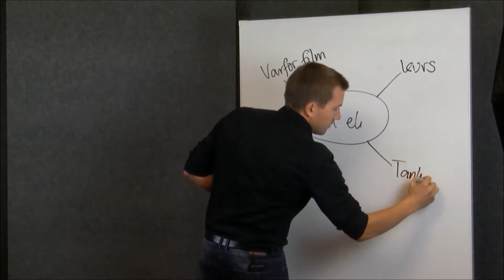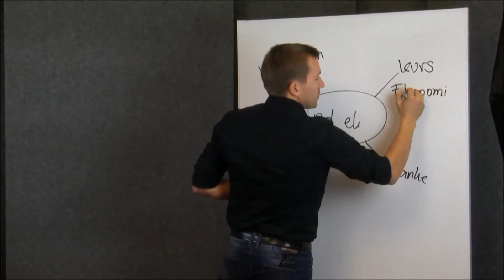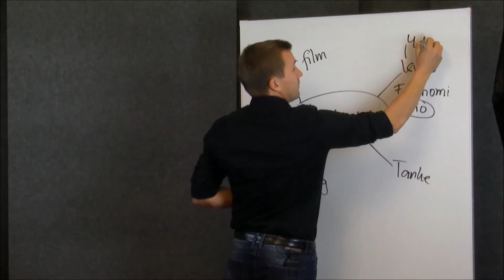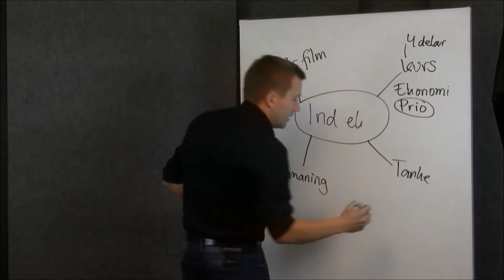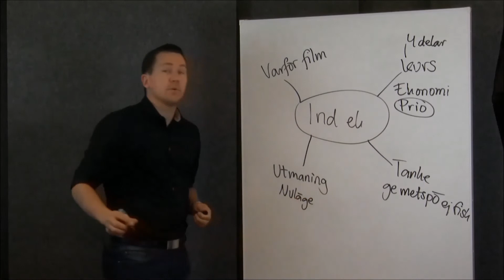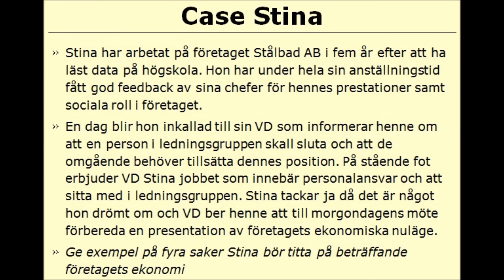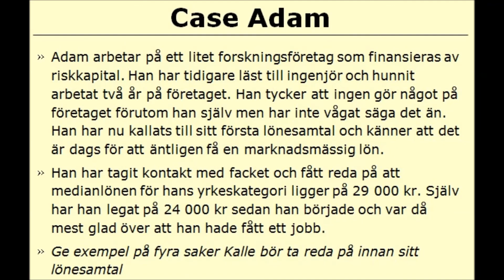Inför kursintroduktionen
Industriell ekonomi
Trailer 1
20133010
Magnus Moberg